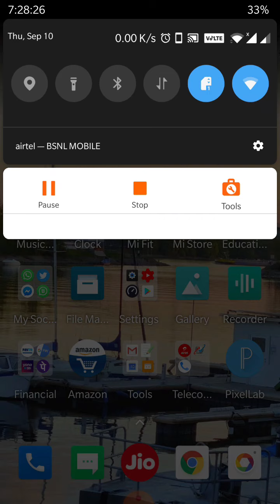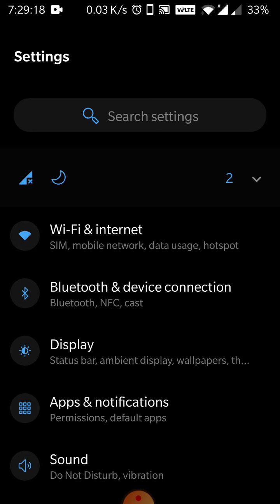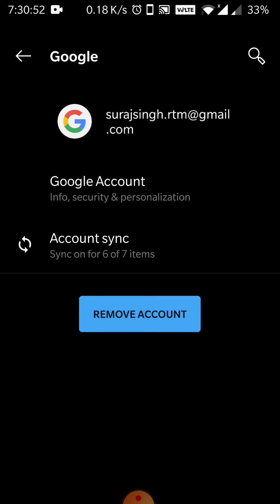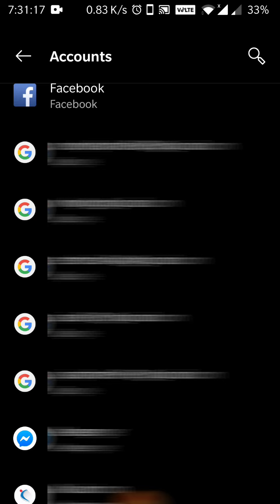How To Remove Gmail Or Google Account From Android Mobile ?